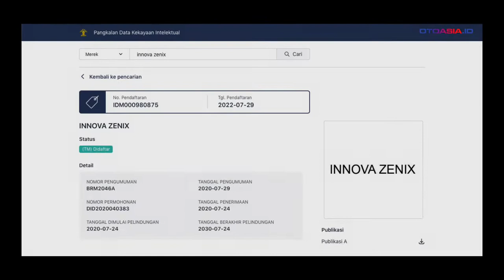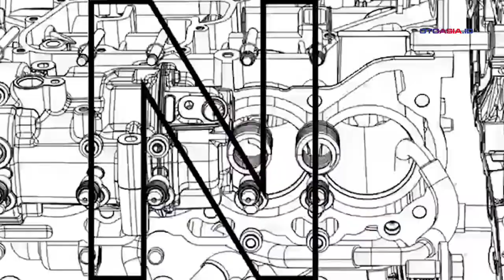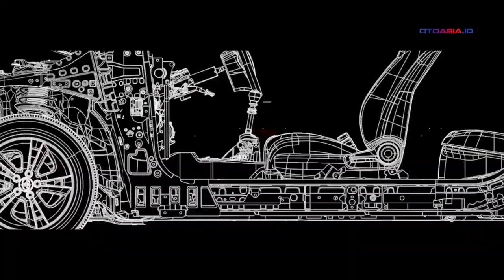Padahal di Indonesia paling disukai | INNIVI DISIL MITIK HILANG!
Jadwal debut Toyota Innova terbaru mulai terungkap. Melansir autocarindia.com, Rabu (24/8/2022), All New Toyota Innova dikabarkan akan dirilis pada bulan November 2022 mendatang di India.

Mobil ini kemungkinan besar akan resmi dijual pada bulan Januari 2023 dan dijual bersamaan dengan model sebelumnya, yakni Innova Crysta.

Terkait nama, Innova terbaru diduga kuat akan disebut sebagai “Innova Hycross” di negeri Bollywood. Sementara di Indonesia dan negara sekitarnya akan menggunakan nama “Zenix”.

Spesifikasi terkait Toyota Innova terbaru belum dikonfirmasikan secara resmi. Namun situs ini mengklaim bahwa All New Innova akan meninggalkan opsi mesin diesel. Sebagai gantinya adalah jantung pacu bensin hybrid dengan kapasitas 2.000cc.

Selain hilangnya pilihan mesin diesel, MPV ini juga mendapatkan beragam perubahan radikal. Paling mencolok adalah penggunaan sasis berbasis Toyota New Global Architecture (TNGA).

Lebih tepatnya sasis TNGA-C yang digunakan pada lini produk Toyota Corolla saat ini. Dengan demikian sasis MPV ini sudah tidak lagi body on frame, melainkan menjadi monocoque dengan penggerak roda depan (FWD).

Penjualan Innova terbaru dengan model lama saat ini hanya berlaku di India. Belum diketahui bagaimana strategi Toyota Indonesia untuk memasarkan mobil ini kelak.